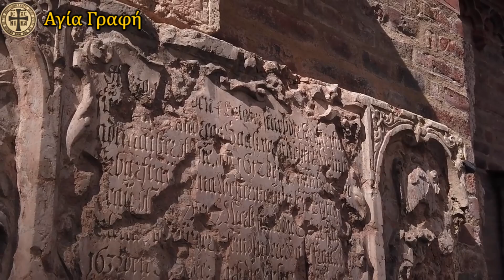Αυτή η Εκκλησία έχει μια «Μυστική Είσοδο» που είναι εντελώς Αόρατη στα ανθρώπινα μάτια